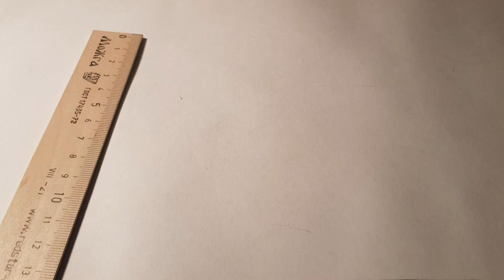Варган Руна Тейваз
Варган
видео для продажи
мастер варгана неизвестен